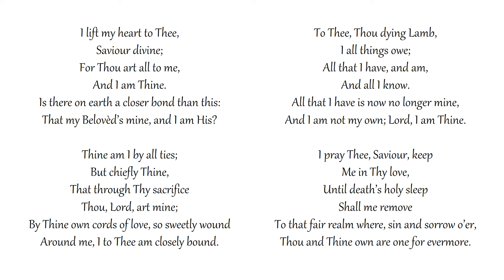I Lift My Heart to Thee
Congregational singing

Saviour divine;
For Thou art all to me,
And I am Thine.
Is there on earth a closer bond than this:
That my Belovèd’s mine, and I am His?

Thine am I by all ties;
But chiefly Thine,
That through Thy sacrifice
Thou, Lord, art mine;
By Thine own cords of love, so sweetly wound
Around me, I to Thee am closely bound.

To Thee, Thou dying Lamb,
I all things owe;
All that I have, and am,
All that I have is now no longer mine,
And I am not my own; Lord, I am Thine.

I pray Thee, Saviour, keep
Me in Thy love,
Until death’s holy sleep
Shall me remove
To that fair realm where, sin and sorrow o’er,
Thou and Thine own are one for evermore.